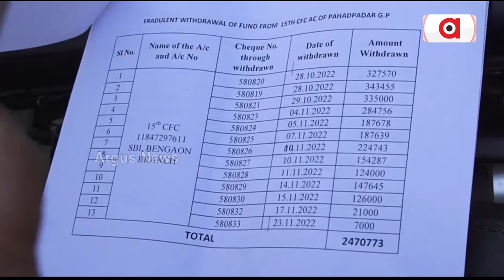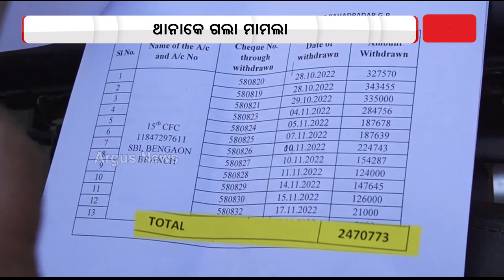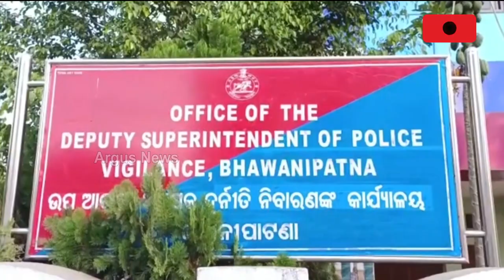୪୭ ଲାଖ୍ ଟଁକା ସରକାରୀ ଅନୁଦାନ୍ ଲୁଟ୍ କରି ଫେରାର୍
ପଞ୍ଚାୟତ୍ ନିର୍ବାହୀ ଅଧିକାରୀକଁର୍ କଳା କାରନାମା। ୪୭ ଲାଖ୍ ଟଁକା ସରକାରୀ ଅନୁଦାନ୍ ଲୁଟ୍ କରିକିନା ଫେରାର୍ କଳାହାଣ୍ଡି ଜିଲ୍ଲା ଲାଞ୍ଜିଗଡ ବ୍ଲକ ପାହାଡପଦର୍ ପଞ୍ଚାୟତ ନିର୍ବାହୀ ଅଧିକାରୀ. ।